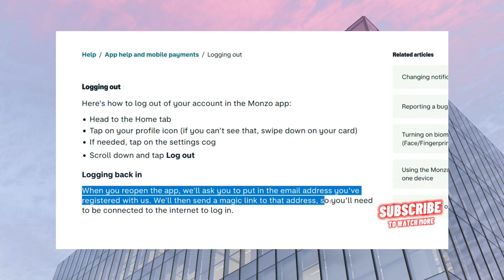Cómo cerrar sesión en la aplicación Monzo 2024